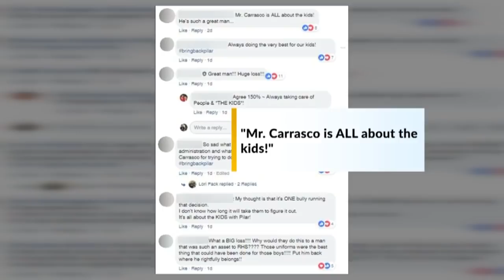Students, parents upset over assistant principal's sudden suspension